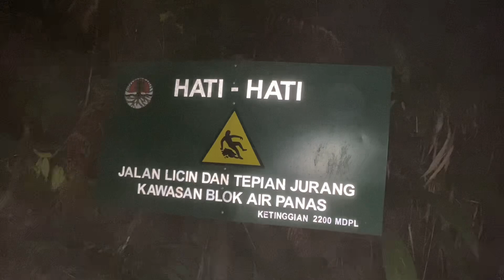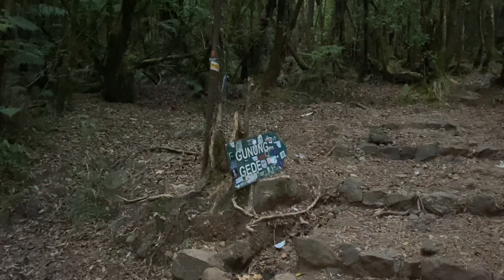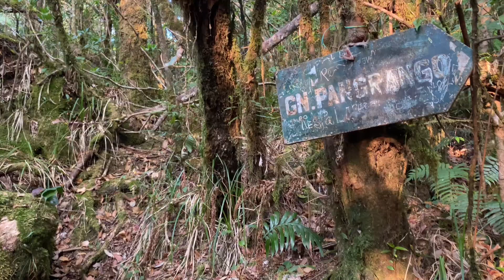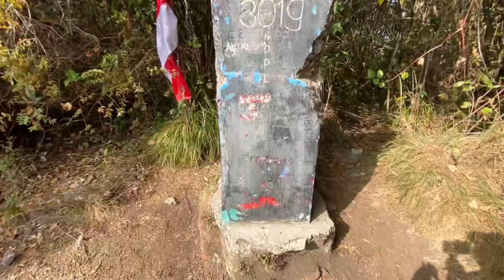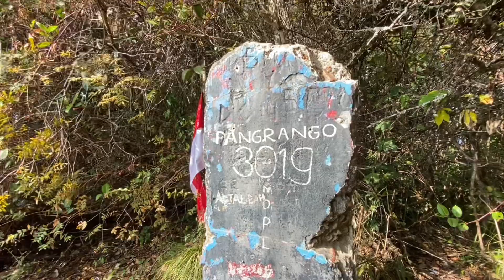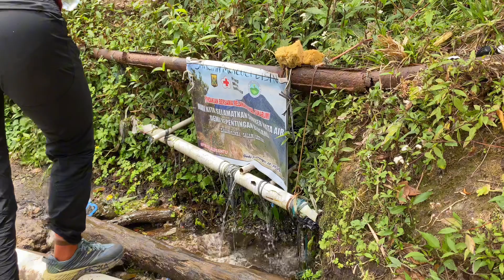Trek Summit Pangrango Terjal Sekali 😭, Sampai Kelaparan | Hiking Gunung Pangrango Via Cibodas Part2